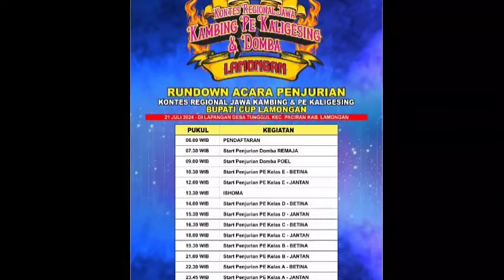Hadiri dan saksikan Kontes Kambing PE Kaligesing dan Domba di Lamongan Jatim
Acara ini diselenggarakan tanggal 21 Juli 2024